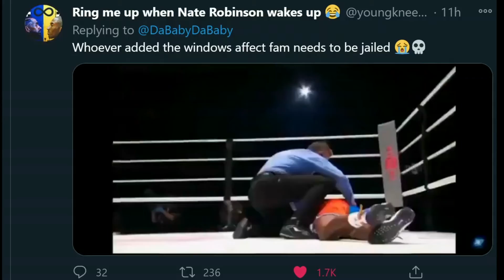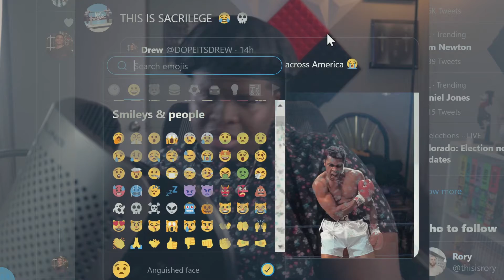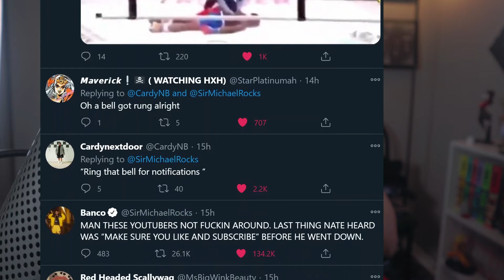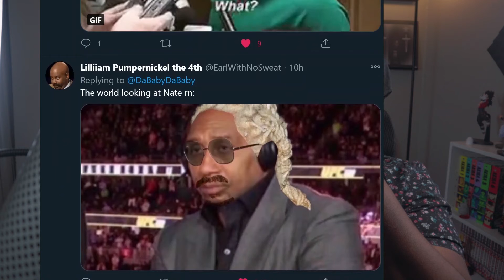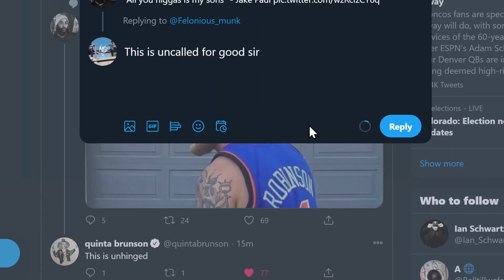OH LAWD!! JAKE PAUL IS A PROBLEM!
BLACK DELEGATION! WE MUST STOP TAKING THESE Ls

There was a boxing match last night and Nate Robinson got KNOCKED DF OUT